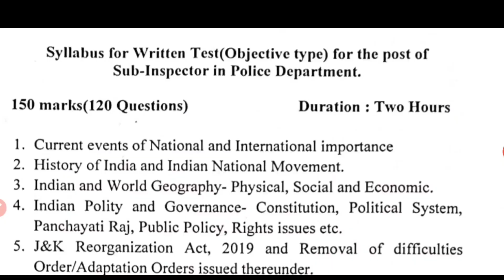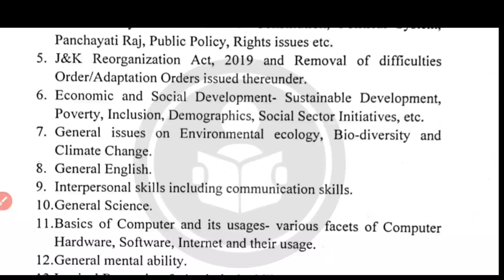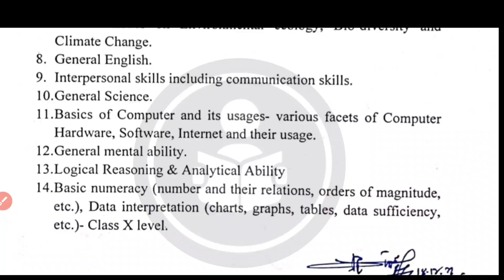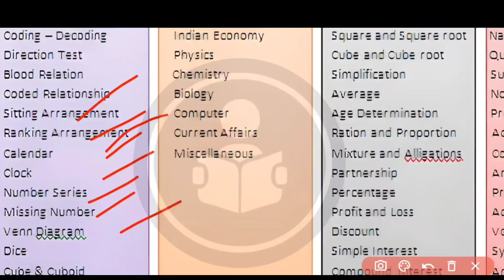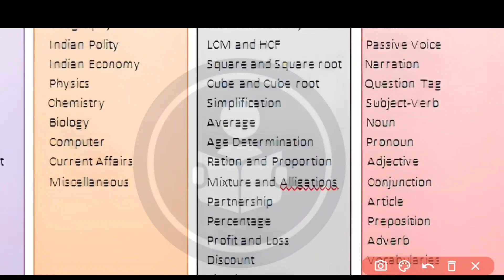JK Police Sub Inspector Syllabus 2024 | JKPSI Offical Syllabus : Exam Pattern & Detailed Syllabus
• Topic Covered :
J&K Police Sub Inspector Syllabus 2024 JK Police Syllabus 2024 Jammu Kashmir Police Syllabus 2024